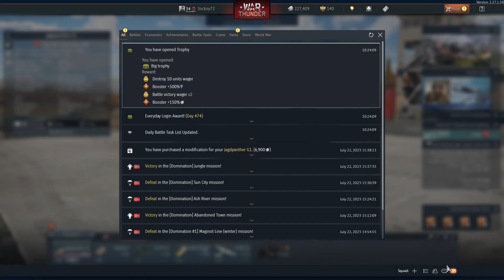War Thunder. Daily Bonus 7-22-23 (They sneaked up from behind.) War Thunder gameplay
Well, hello everyone!  Here we continue our quest to spade all the vehicles and collect the daily reward.  This is War Thunder Daily Bonus.